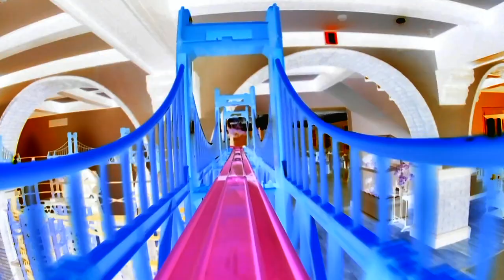【X線エフェクトプラレール】六甲山サイレンスリゾートプラレールのプラレール前面展望Part5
▼六甲山サイレンスリゾート

▼内容説明
六甲山サイレンスリゾートプラレールの階段ホールに組み立てたレイアウトで撮影した六甲山サイレントリゾートプラレール前面展望Part5のX線エフェクトバージョンです。